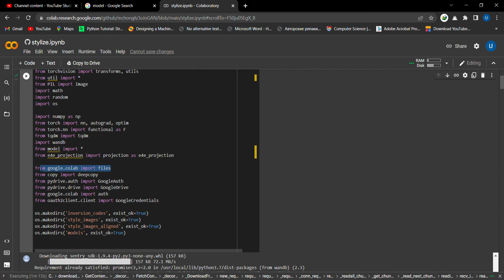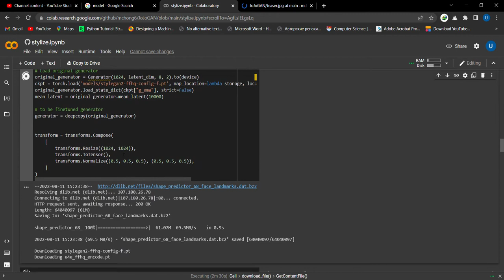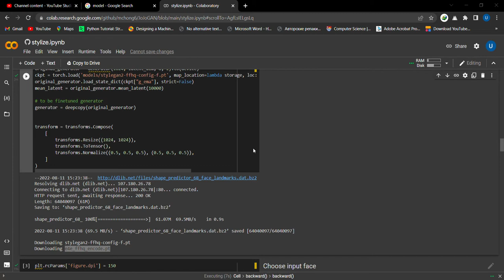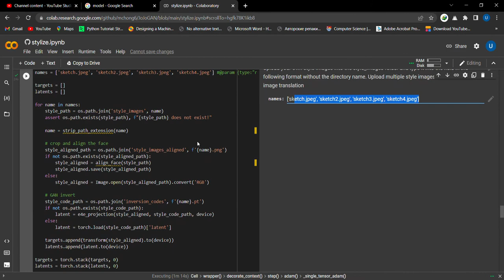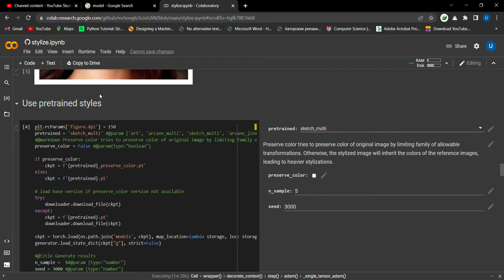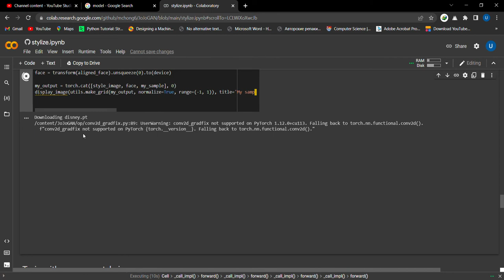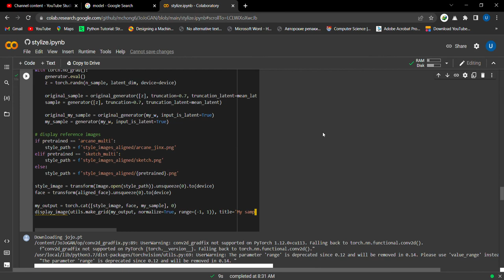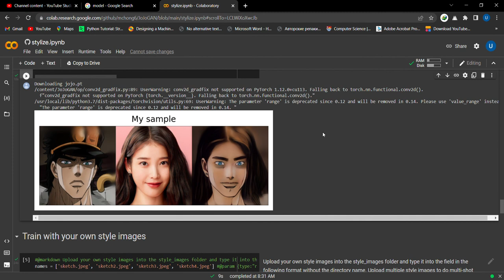Make you own cartoon using Artificial Intelligence | GAN | Machine learning| Deep Learning | YouTube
@serekanye @SoyYellowy @codiscos @freecodecamp @theCodyReeder @xCodeh @MachineLearnia @Deeplearningai @DeepLearningTV @DeepLearningSchool @deeplearning_by_phdscholar6925 @MrBeast @TheCoderCoder @nomadcoders  @GitHub @GitHub Training & Guides @MachineLearningwithPhil @SmithaKolan
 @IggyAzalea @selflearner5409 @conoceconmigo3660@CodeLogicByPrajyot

While there have been recent advances in few-shot image stylization, these methods fail to capture stylistic details that are obvious to humans. Details such as the shape of the eyes, the boldness of the lines, are especially difficult for a model to learn, especially so under a limited data setting. In this work, we aim to perform one-shot image stylization that gets the details right. Given a reference style image, we approximate paired real data using GAN inversion and finetune a pretrained  using that approximate paired data. We then encourage the GAN to generalize so that the learned style can be applied to all other images.